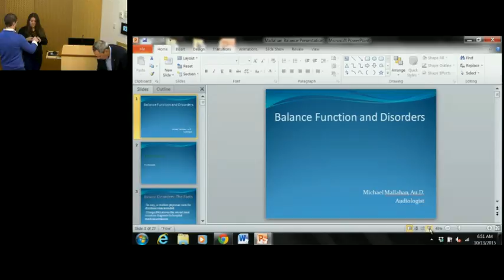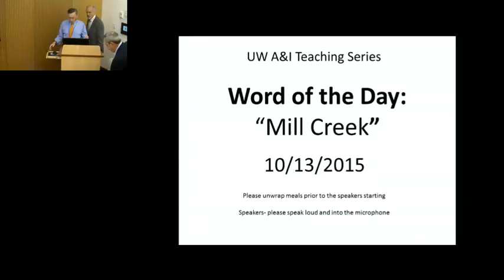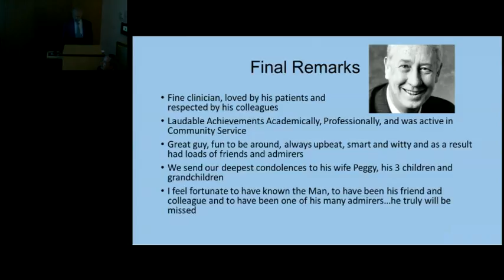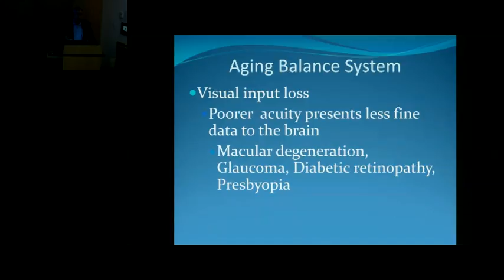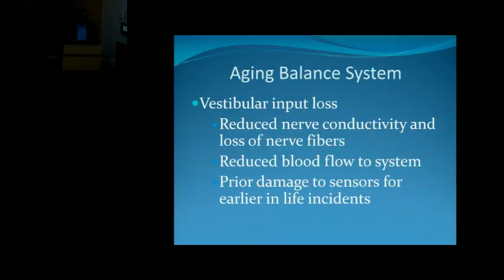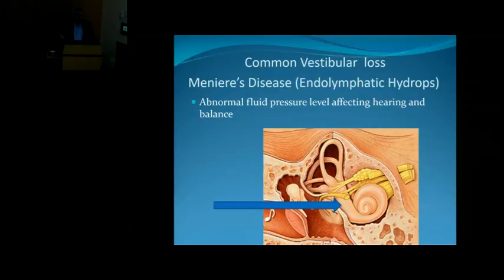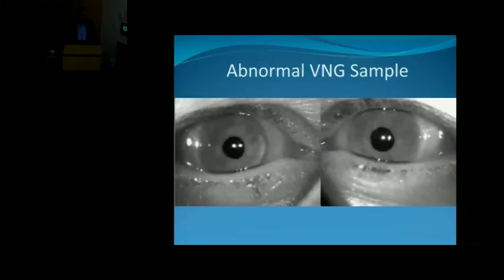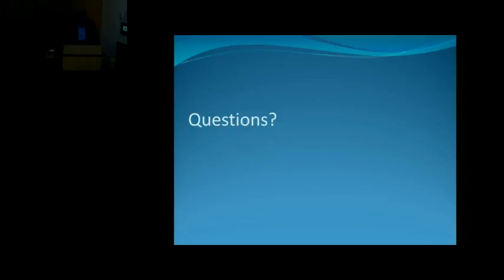10/13/15 Balance Function & Disorders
Allergy and Immunology Teaching Series presentation by Michael Mallahan, Au.D., Lecturer, Department of Hearing and Speech Sciences, University of Washington